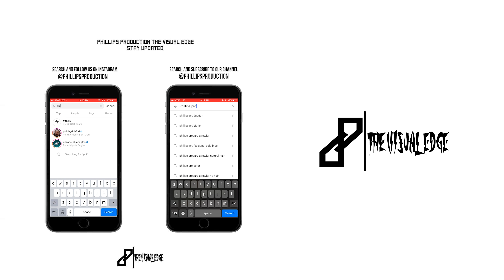Big Dez - No Hook